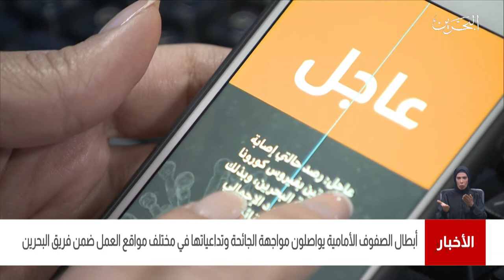البحرين مركز الأخبار : أبطال الصفوف الأمامية يواصلون مواجهة الجائحة وتداعياتها في مختلف مواقع العمل